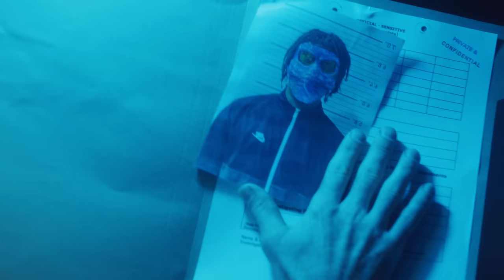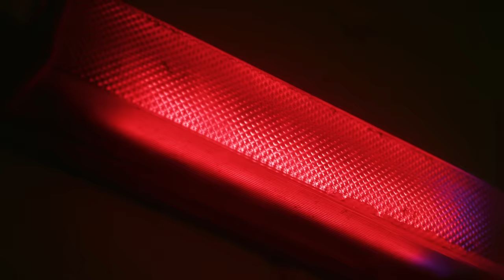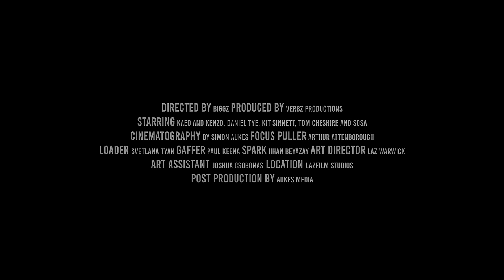Kaeokayo Ft Kenz - Play Your Role (Music Video)